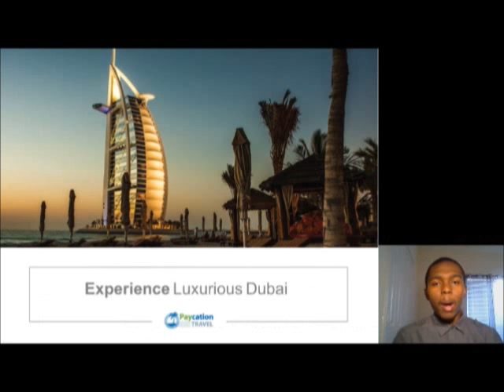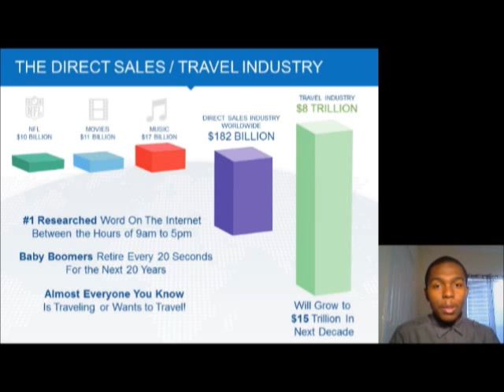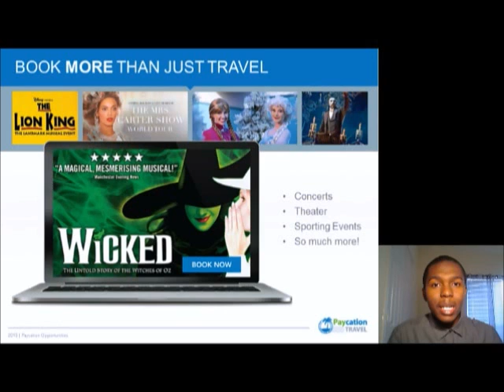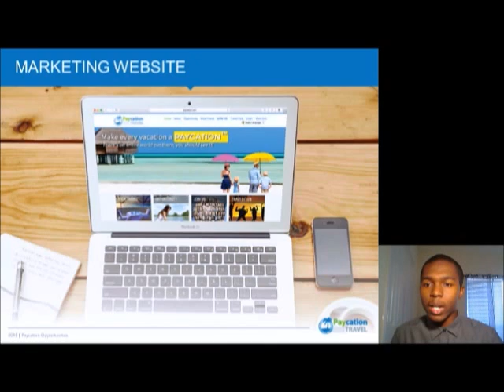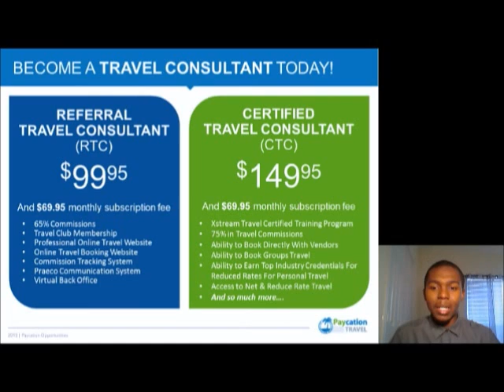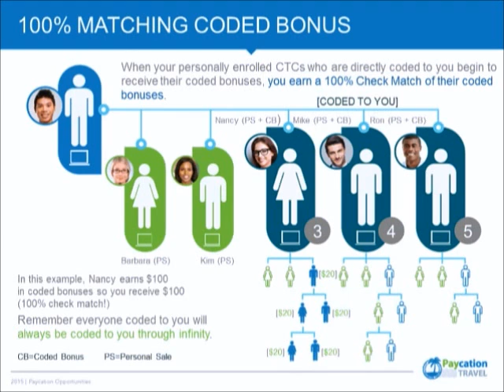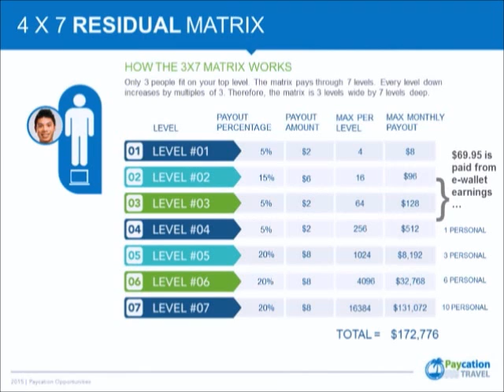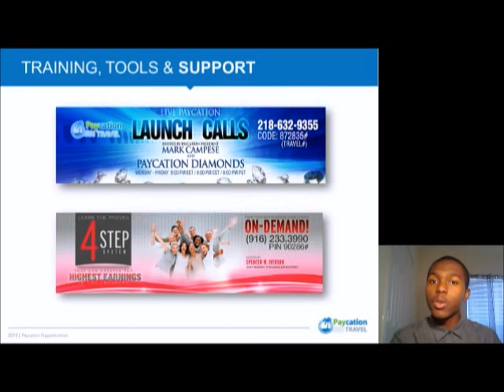Miles Brown explains Paycation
This is an overview of Paycation Travel and it gives a smell peek into Paycation Plus